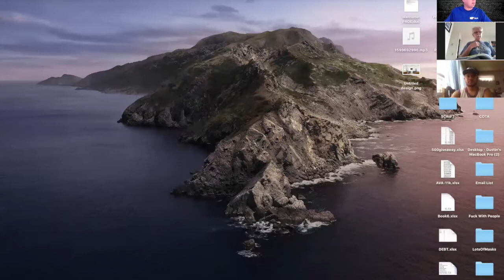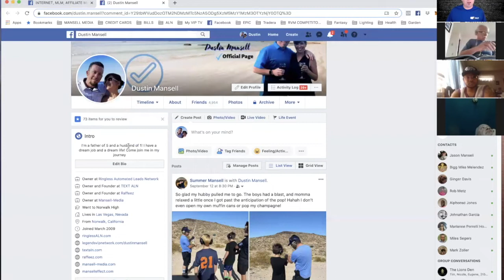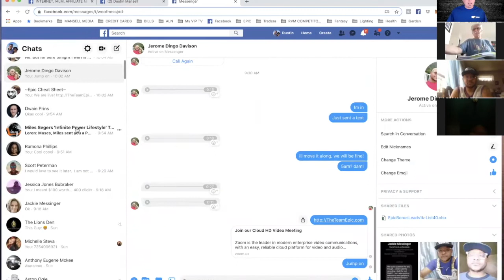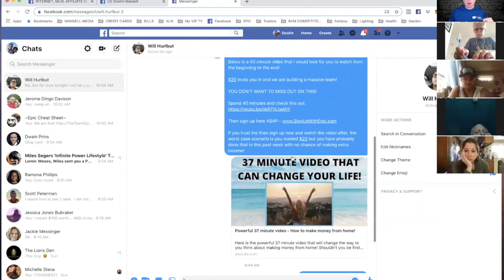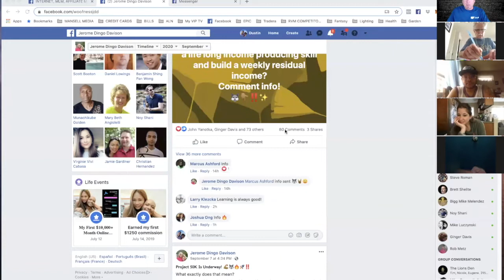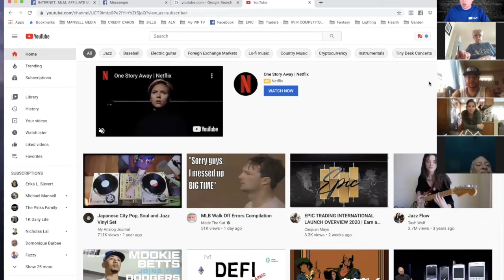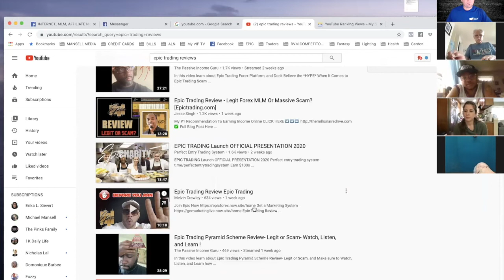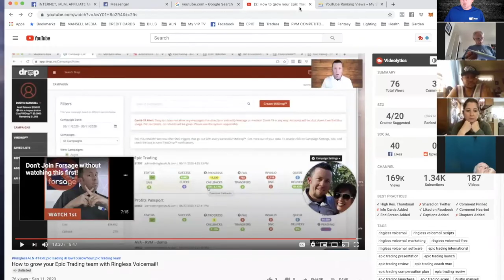Power Hour - With Dustin Mansell & Jerome "DINGO" Davison!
Check out our Power Hour with Dustin Mansell & Jerome "DINGO" Davison!